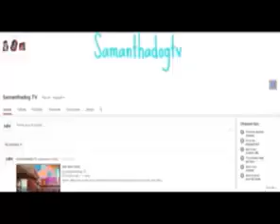The story of how darling safed jamma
ok so i have a contest going on right now, i am going to be making a co-mascot for this channel. Send me any minecraft skin that you want it to be on my twitter